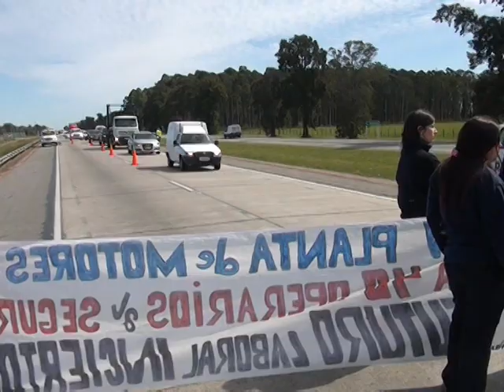Afectación en industrias de la zona por mercado brasilero Vega